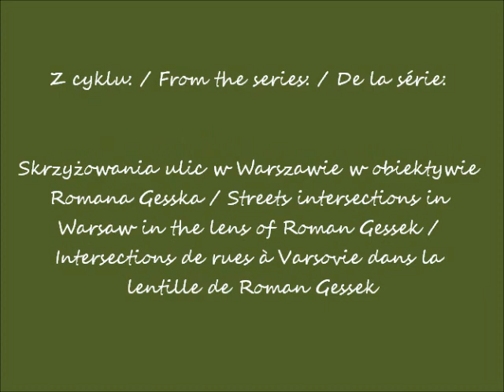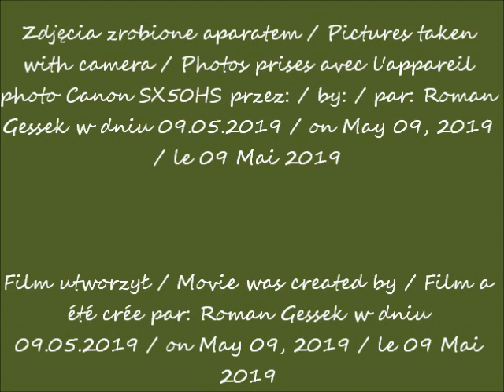2019 05 09 Warszawa Skrzyżowanie ulic Marynarskiej i Rzymowskiego cz 1 muzyka Amazement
Ulica Wołoska / Wołoska Street / La rue de Wołoska
Ulica Rzymowskiego /  Rzymowski Street / La rue de Rzymowski
Ulica Marynarska /  Marynarska Street / La rue de Marynarska
Skrzyżowanie ulic / Streets intersection / Intersection de rues
część / part / partie 1
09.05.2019 po / after / après  16.00